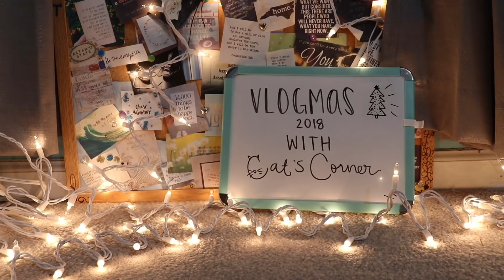volleyball practice & destroying my house! | vlogmas day 11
IT’S VLOGMAS DAY 11!! today: my mom takes over vlogmas! i edit, a lot. i devour my gingerbread house. (video about that coming SOON!) :)

**Make SURE to watch this in HD 1080p!**

What I Use:
Thumbnails - iPiccy